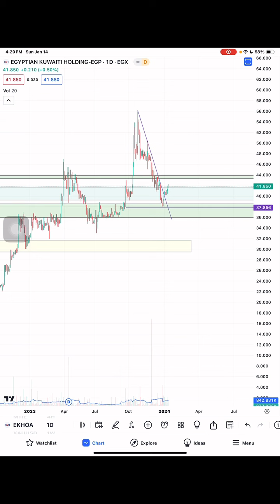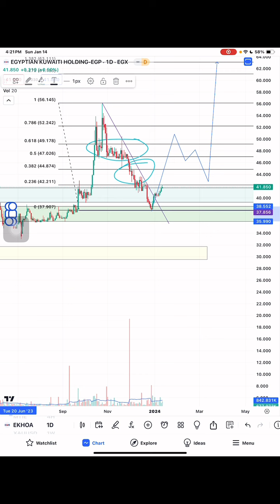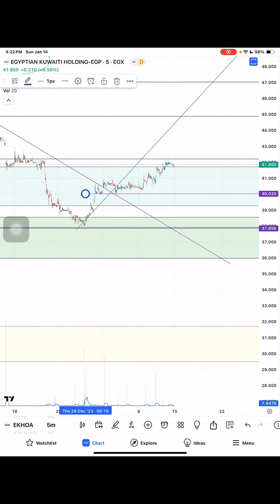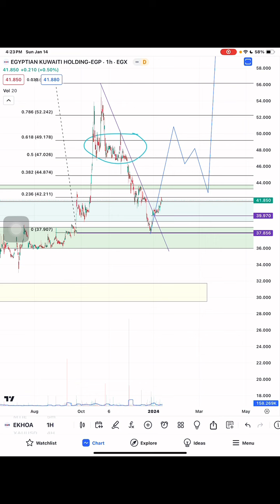تحديث المصرية الكويتية بالجنيه EKHOA